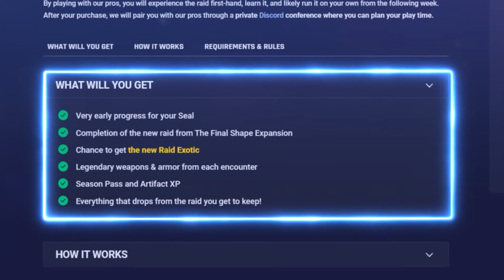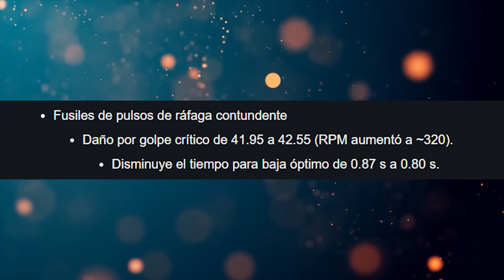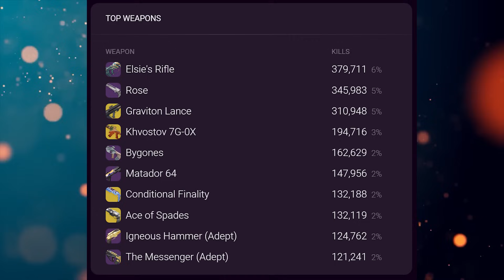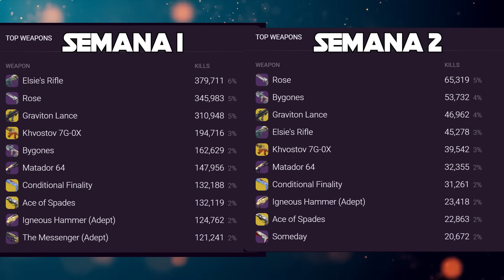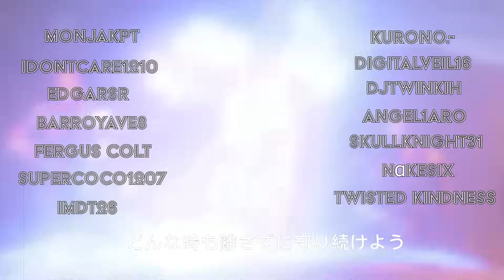EL ARMA QUE TODO MUNDO ESTA USANDO! 😱 NUEVO META!!! (ES GRATIS)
EL ARMA MAS ROTA PARA CRISOL - TODO MUNDO DEBE USARLA, LANZA GRAVITATORIA EL MEJOR FUSIL DE PULSOS DE LA TEMPORADA!!!

CODIGO: BSIRZ5